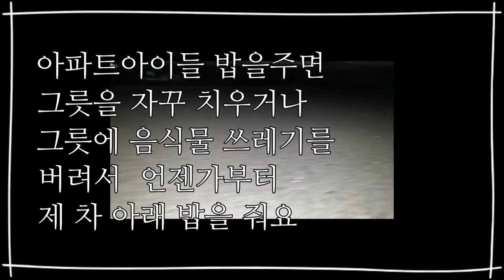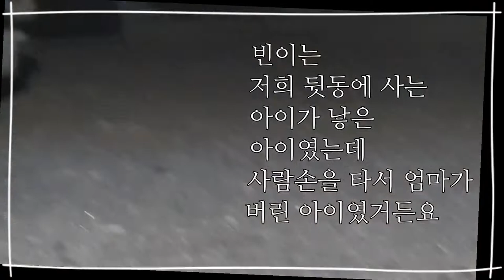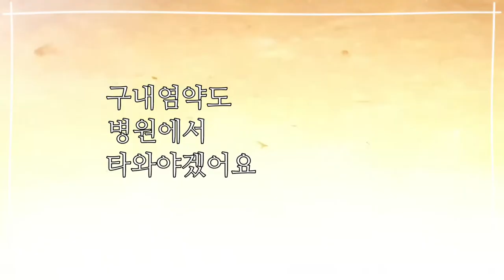2022년 9월 18일